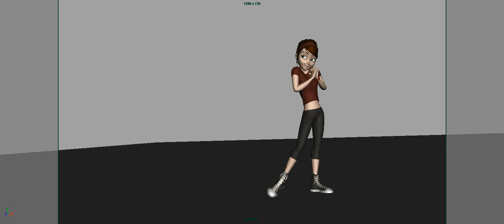excited in her first love